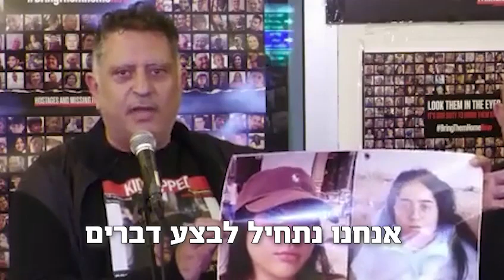מכונת הרעל נגד משפחות החטופים!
זה קרה בשבת. כיכר החטופים בתל אביב סגרה את האור 🥲

ומשפחות חטופים רבות החליטו שהדרך לשחרור יקיריהן עוברת דרך החלפת ממשלת נתניהו.

מה שקורה מאז ועד היום הוא מסע הסתה מתוכנן היטב 😡

רעות ענבר על תכנית מגירה שנשלפה, ועל מבצע שיצא להשחרת האנשים הכי פגיעים במדינה כולה 💔🇮🇱